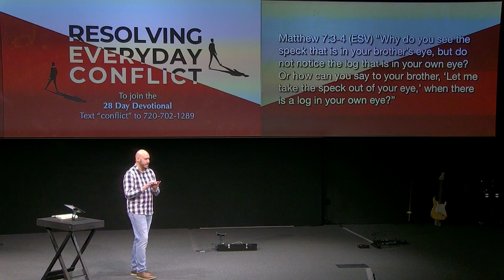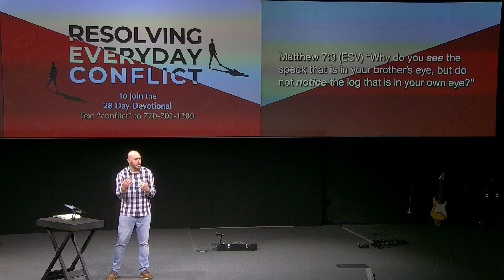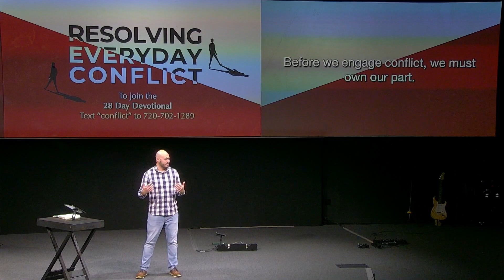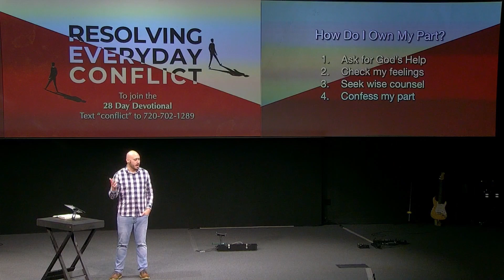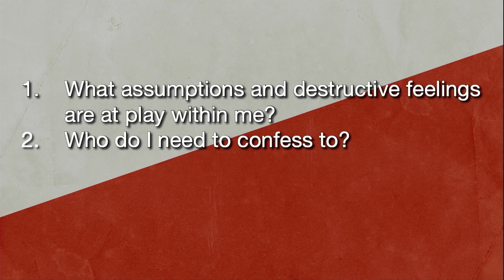September 18th, 2022 - Resolving Everyday Conflict: Get Real, Owning My Part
We are in Week 2 of our series on Resolving Everyday Conflict. Conflict is inevitable. This week, Pastor Eric will be going a step further asking, “what does God say about how we are to engage in conflict when it comes up."